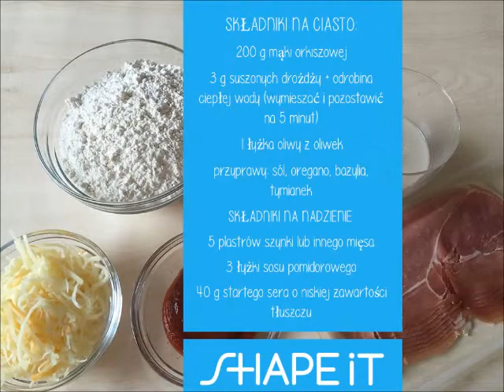Mini pizza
Poznaj prosty przepis na mini-pizzę!